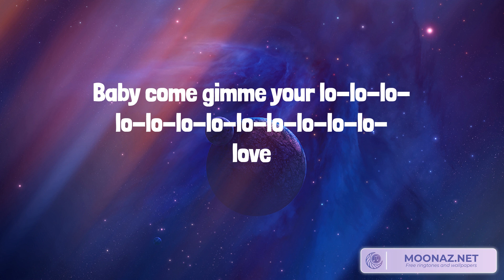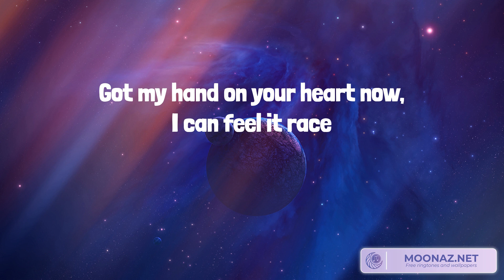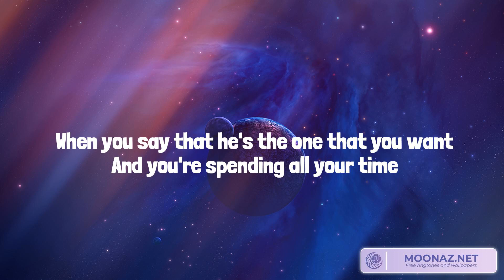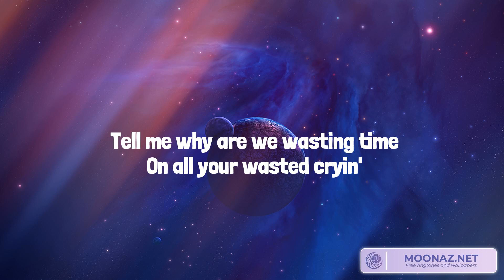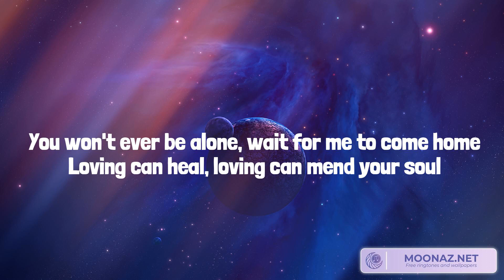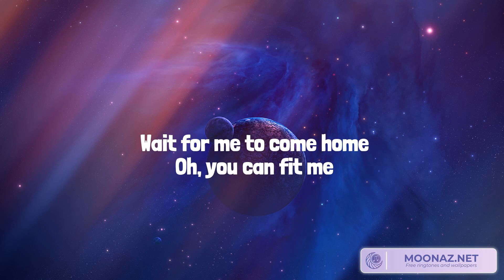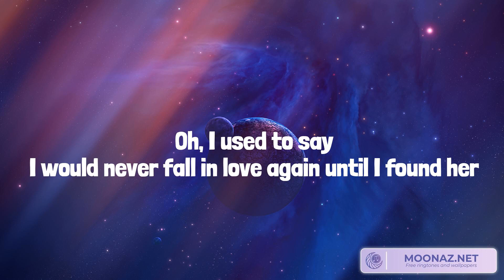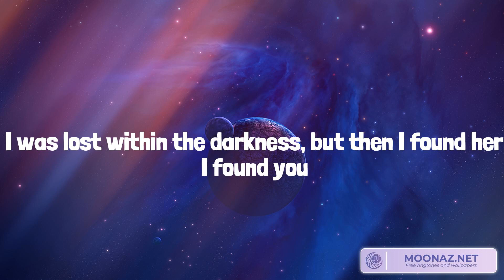Rema, Calm Down (Lyrics) | Noly Lyrics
Calm Down Rema,Treat You Better Shawn Mendes,Photograph Ed Sheeran

Lyrics:
(Vibez)
Another banger
Fanta, uh-uh
Oh-oh-oh-oh-oh-oh-oh-oh-oh-oh-oh
Fanta, uh-uh
Your love